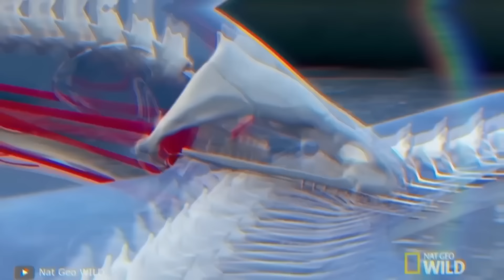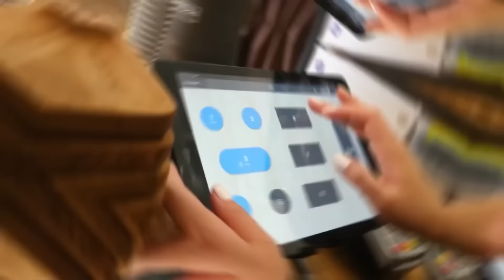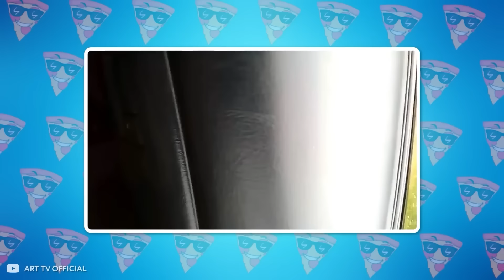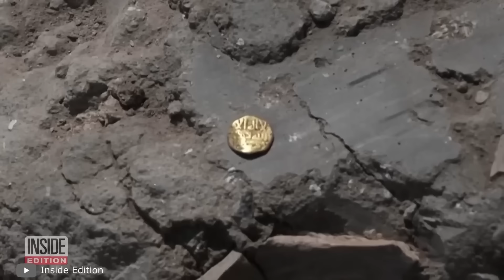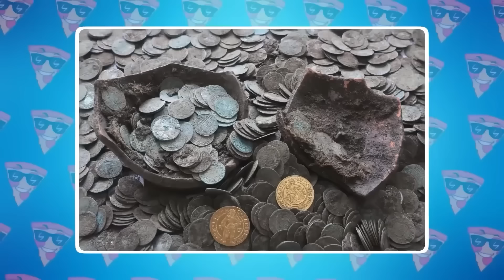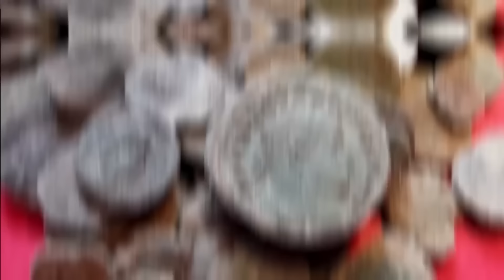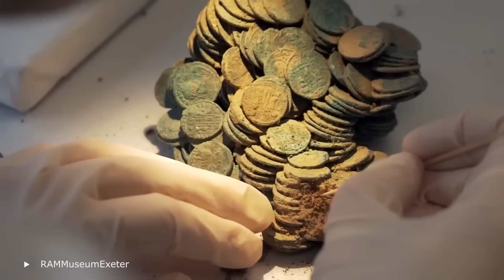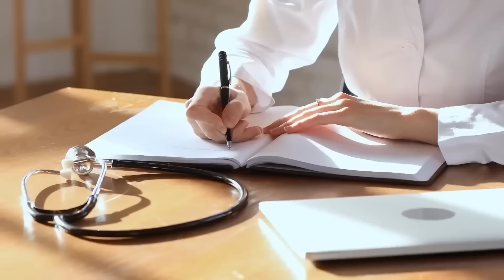100 Случаев, Когда Люди Спасли Жизнь Животным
Канал Smart Pizza Long представляет выпуск "100 Случаев, Когда Люди Спасли Жизнь Животным". Это вдохновляющее видео посвящено удивительным историям, когда люди приходили на помощь животным, оказавшимся в беде. Вы увидите невероятные кадры спасения, от льва, который обратился за помощью, до других животных, которые проявляли благодарность. Включаем также моменты мгновенной кармы с животными, которые были засняты на камеру. Эти истории показывают, как важна помощь животным и как они умеют просить о поддержке.